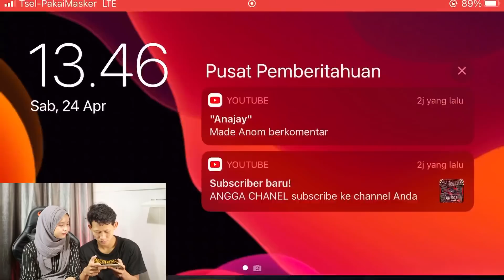KASIH 10.000 DIAMOND KE KEVIN HABISIN 2 JUTA BIAR GAK SAKIT LAGI || FREE FIRE INDONESIA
LOF YOU GUYS